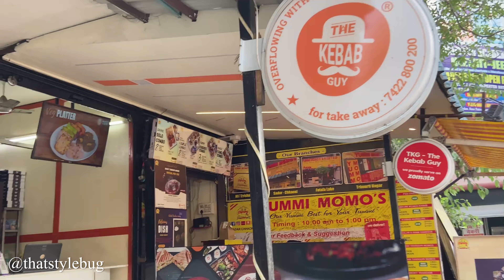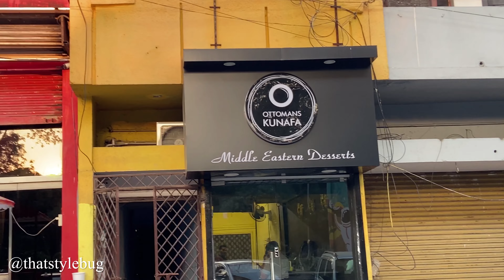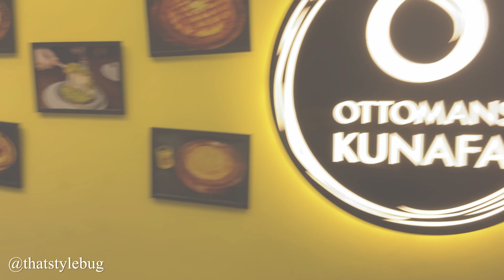Family reaction after eating *Kunafa*🤮❌| New Scooty liya?😱🔥| Cousins day out | Funny vlog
EP 07: visited my sister ka sasural 🫣 | Pura din Shopping kiya- itne saste kapde mil gye 😱

EP 05: Life of a Muslimah✨- Jummah vlog 🤲🏻🧕🏻| Learning to be more Independent in my 20's 💸

EP 02: Realistic *10 am* morning routine🍃- late ho gai aj 😰| No food in hostel❌| Giving up 🫠

What I eat in a day | Life of a *SOFTWARE ENGINEER* - WFH on Sunday 😵‍💫| no electricity🤯

Weekend wala vlog- My hair care routine 🧖🏻‍♀️| sabzi market se ki shopping | room ki saaf safai🧹

Dinner Date with my Girls | itni badi mandi khatam hi nhi ho rhi thi 😵‍💫 | Jail themed restaurant

Vlog: A day out with my Friends 😎 | We went to Madiwala BTM Lake Bangalore 😍 | Barish ho gai 😢

Vlog: A productive day of my life 😮‍💨 | iftaar krne ka bhi time nhi mila 🥺 | Monthly expenses 💸